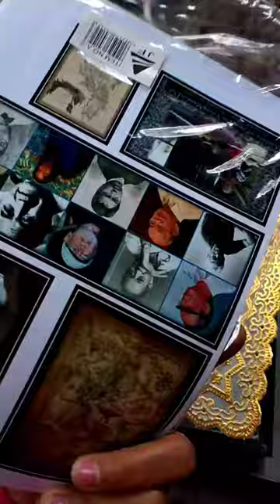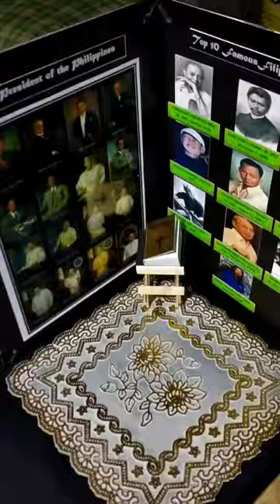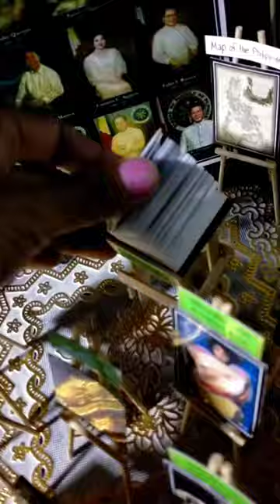Creating Simple Miniature Museum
Art Appreciation Project